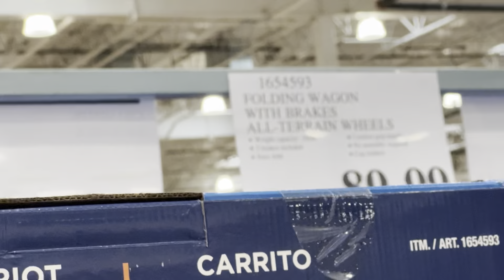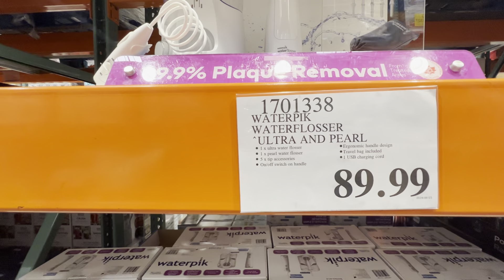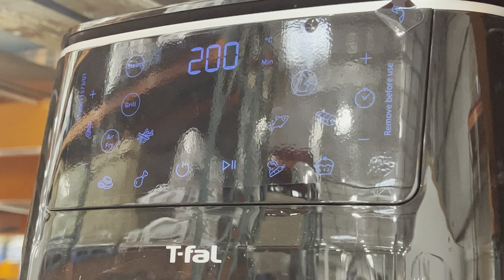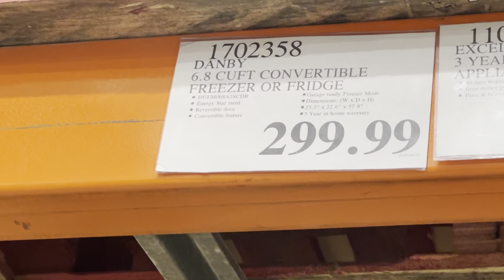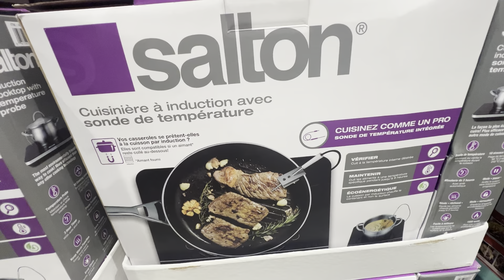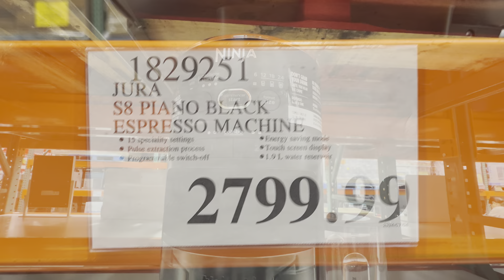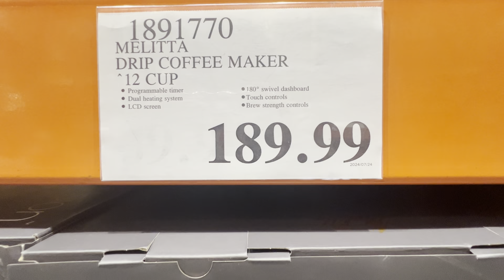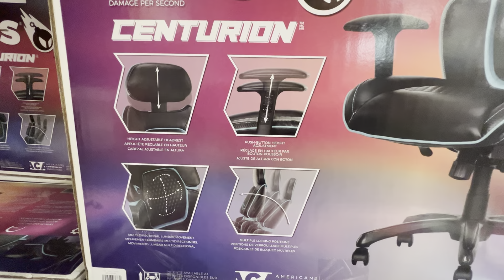WHAT’S NEW AT COSTCO‼️ SHOP WITH ME‼️